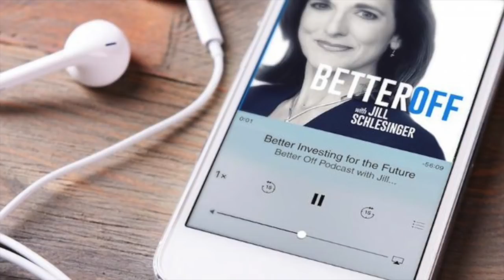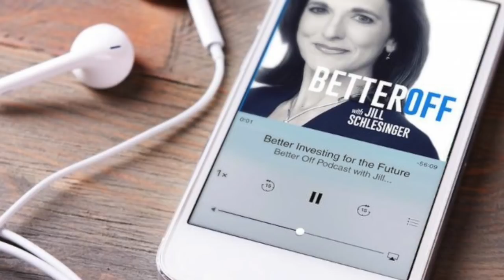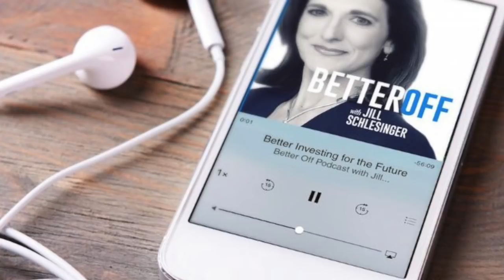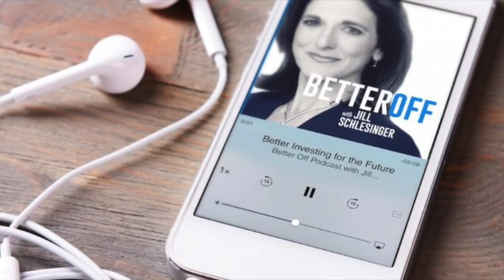Tax Season Tips with Ed Slott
With tax season in full swing, it’s time for some much needed tax tips, dos and don’ts, and sage advice about IRAs and backdoor conversions.

As crazy as this might sound, you may want to enjoy this tax year while it lasts, because come next year, it’s going to get a whole lot crazier with all the changes to the tax code.

While almost all of the changes go into effect next tax season, one big change occurs this year. If you itemize deductions on Form 1040, Schedule A, the new law allows you to deduct qualified medical and dental expenses that exceed 7.5 percent of your adjusted gross income (AGI) – that’s a lower threshold than the previous 10 percent. (The level returns to 10 percent beginning January 1, 2019.)

Medical care expenses is a big category and you should check out the IRS list, because it includes payments of fees to doctors, dentists, surgeons, chiropractors, psychiatrists, psychologists, and nontraditional medical practitioners, as well as insurance premiums you paid for policies that cover medical care or for a qualified long-term care insurance policy.

With new withholding tables in effect, the amount may not be enough to cover a lot of taxpayers, especially those in high tax states who could lose certain deductions. To be safe, at least for the first year of the new law, you may want to assume that your tax liability will be at least the same as this year. To avoid a penalty, you can pay 100 percent of your income tax liability from 2017 or 110 percent if you earn more than $150,000.

To get a better sense of your situation, be sure to check out the revised IRS withholding tax calculator on IRS.gov.

And oh yeah, once again, due to a Washington DC holiday (Emancipation Day), the filing deadline is delayed. Procrastinators, mark April 17th, rather than April 15th as your drop-dead date.